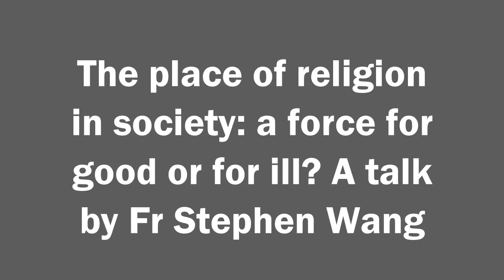Is religion a force for good or ill?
Is religion a force for good or ill in society?  [Audio only]
Talks and homilies by Fr Stephen Wang: Most of these were given at Newman House University Chaplaincy in London from 2013 to 2020.